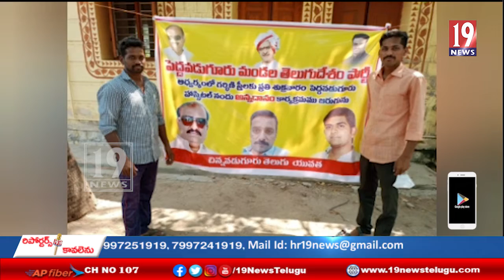పెద్దవడుగూరు ప్రాథమిక ఆరోగ్య కేంద్రంలో గర్భిణీ స్త్రీలకు అన్నదాన కార్యక్రమం